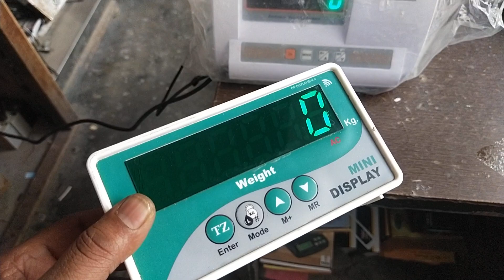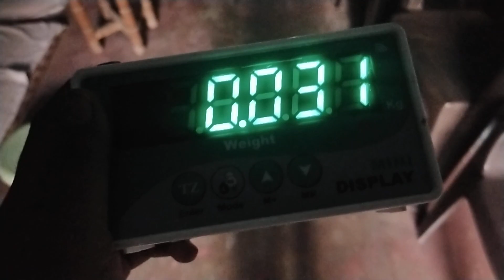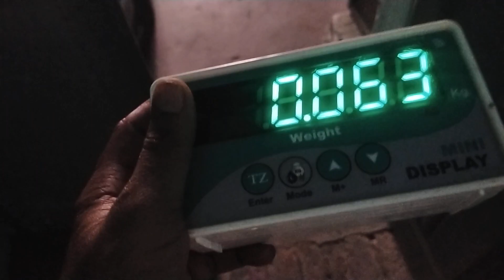wireless mini extra display 100.kg. 200kg .300kg.500kg